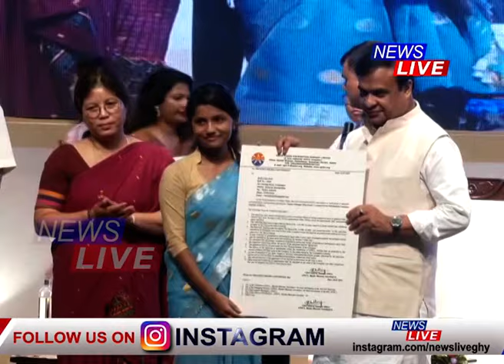সুখবৰ, এতিয়াৰে পৰা শিক্ষকৰ লগতে তৃতীয় আৰু চতুৰ্থ বৰ্গৰ চাকৰিতো হ'ব মিউছুৱেল ট্ৰান্সফাৰ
📌ৰাজ্যত পুনৰ ৫০ হাজাৰ পদত হ'ব নিযুক্তি। অহা বছৰৰ মে' মাহত নিযুক্তিৰ সংখ্যাই চুবগৈ ডেৰ লাখৰ ঘৰ। এই সুখবৰ দিলে মুখ্যমন্ত্ৰী ড০ হিমন্ত বিশ্ব শৰ্মাই। এতিয়াৰে পৰা শিক্ষকৰ লগতে তৃতীয় আৰু চতুৰ্থ বৰ্গৰ চাকৰিতো হ'ব মিউছুৱেল ট্ৰান্সফাৰ। ইফালে থলুৱাৰ নিযুক্তি নিশ্চিত কৰিবৰ বাবেও ব্যৱস্থা গ্ৰহণ চৰকাৰৰ।